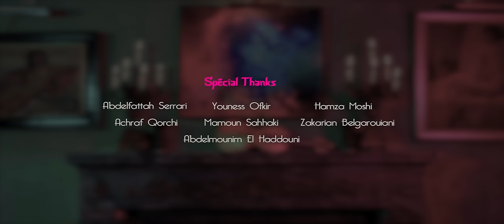ILY - Baba (Official Music Video, Prod by Skizo)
Directed by: Youssef Assouari
Written by: ILY
Accompanied by: Gha4music
Prod & Mix by: Skizo
Management: Aliieniste